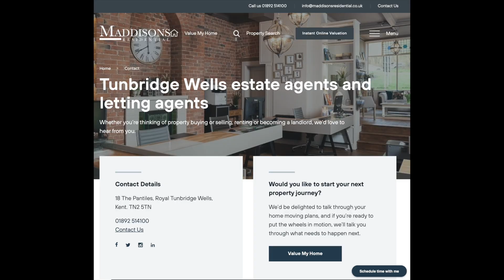Deborah's Latest Property News: Realistic Pricing and Offers Stand Sales in Good Stead